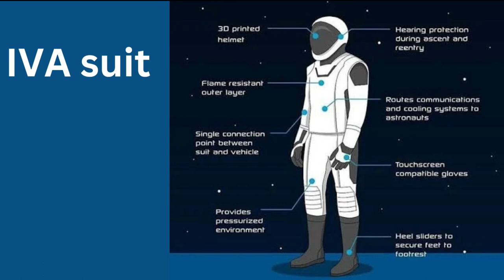Suiting Up for Space: NASA vs SpaceX - Space suit design | Space suit making | Spacesuit in space